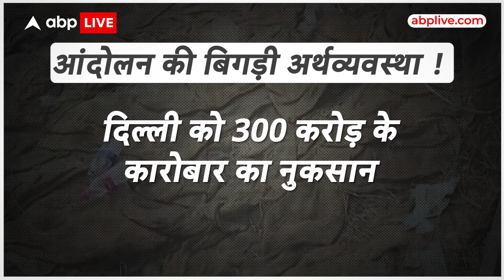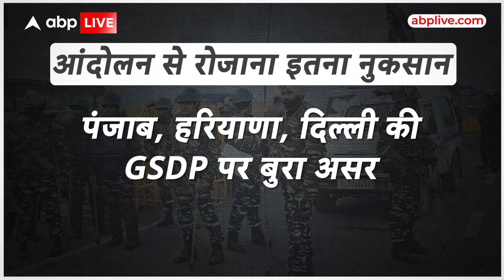Farmer Protest के साइड इफेक्ट...रोजाना हजारों करोड़ का नुकसान..आंकड़ों पर नहीं होगा यकीन । ABP Live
पंजाब के किसानों का आक्रोश अब भी बरकरार है.. शंभू बॉर्डर पर अभी जोरदार घमासान है... MSP कानून और कर्जमाफी समेत कई मुद्दों पर अन्नदाता अड़े है.. और दिल्ली जाने के लिए सुरक्षा बलों से भिड़ पड़े है... कई दौरा की वार्ता हुई,, दोनों पक्ष हर बार सकारात्मक वार्ता का दावा तो कर रहे है.. और वार्ता बेनतीजा ही रही है.. ऐसे में देश की अर्थ व्यवस्था भी प्रभावित होने लगी है.. खासकर उत्तर भारत राज्यों की तो हालत पतली होने लगी है... किसान आंदोलन से दूसरे कारोबार पर बुरा असर पड़ने लगा है...